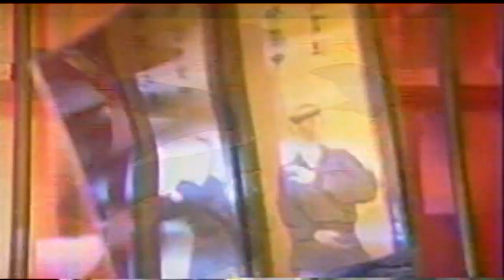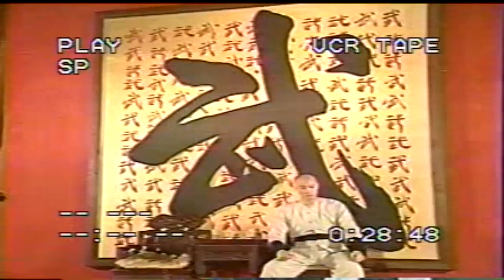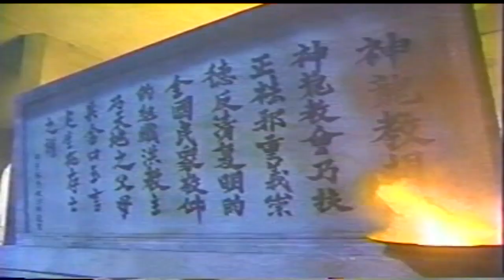2000 Duke Of Mount Deer 03